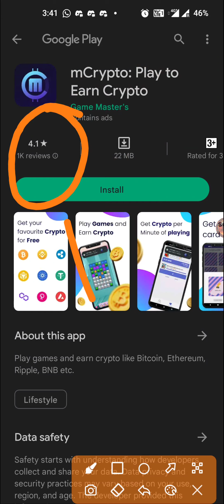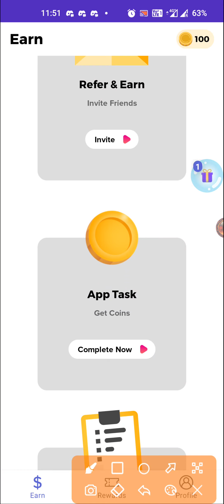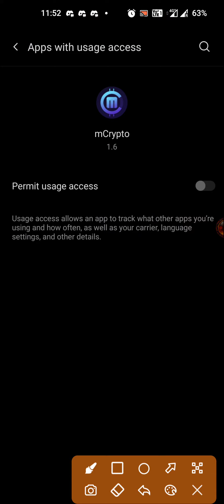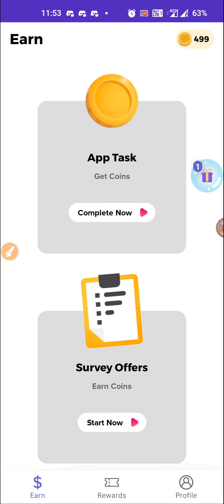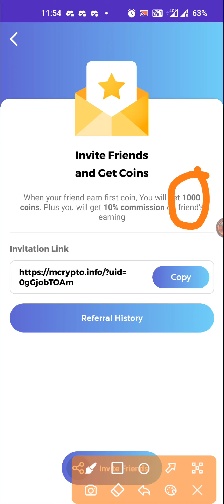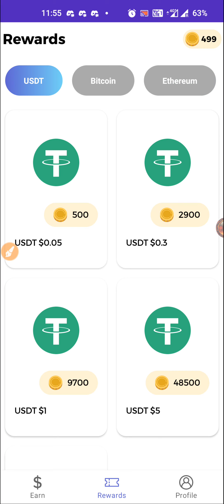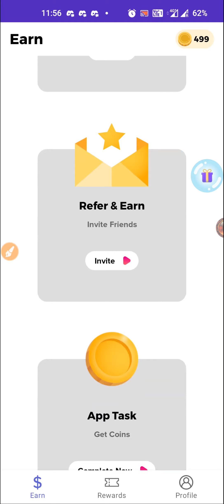Earn free crypto app tamil | Money earnings apps tamil | crypto earning apps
Earn free crypto app tamil | Money earnings apps tamil | Earn crypto tamil